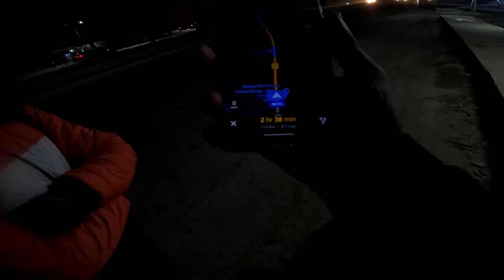Lucknow To Varanasi with Ninja 300 And R15V3 | Missing my pulsar RS200 | Ep.1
Follow me-